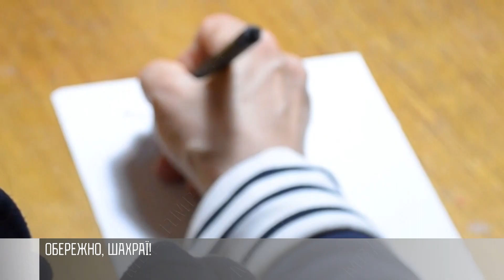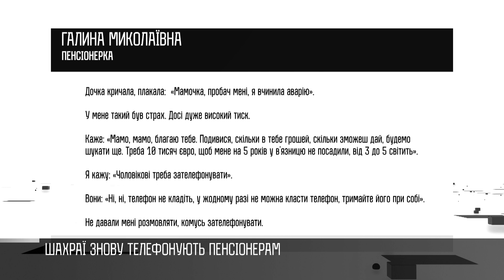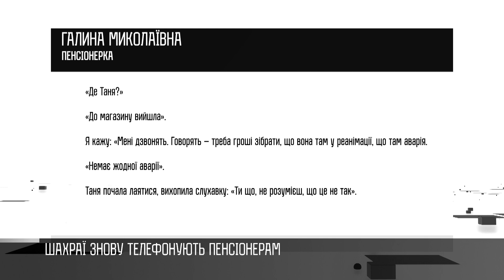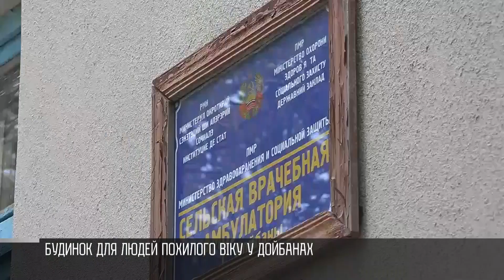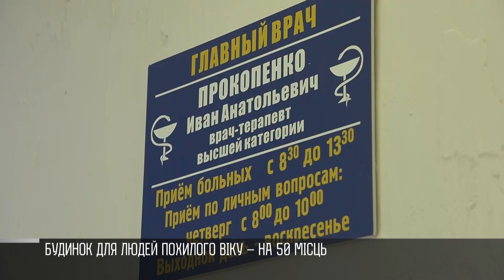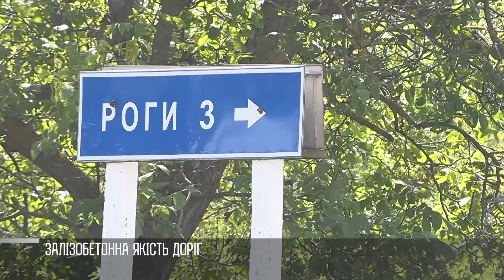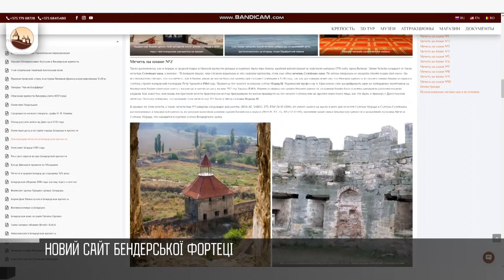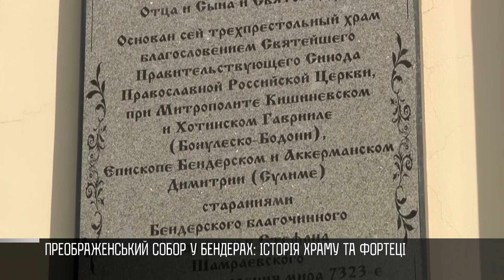Як це було - 23/08/23